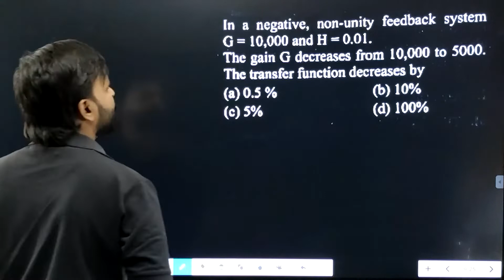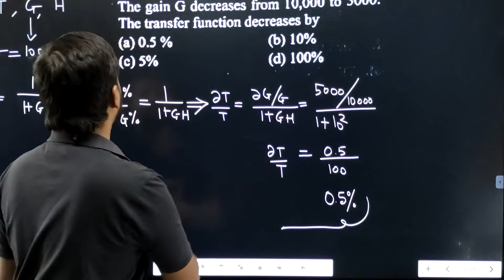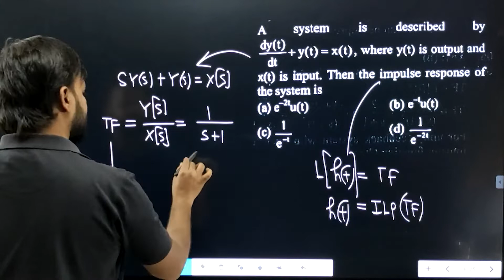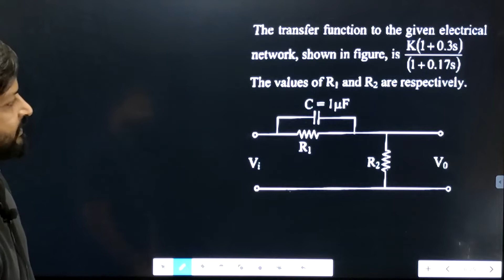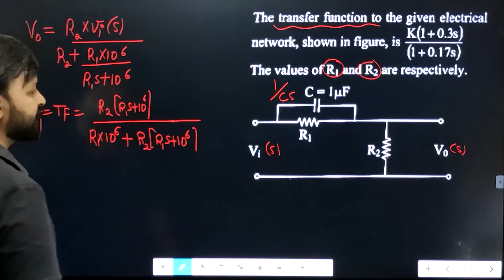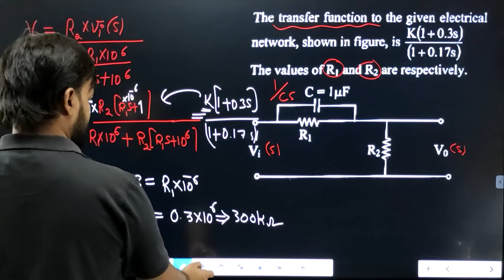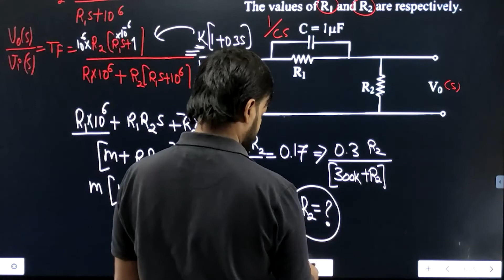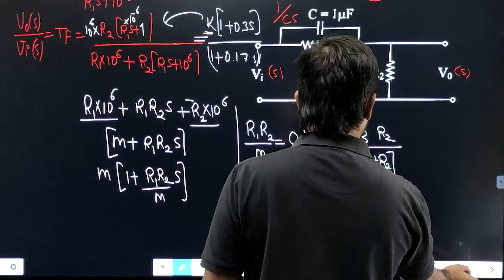Lec 05 Question discussion